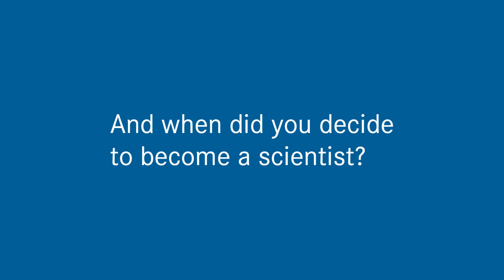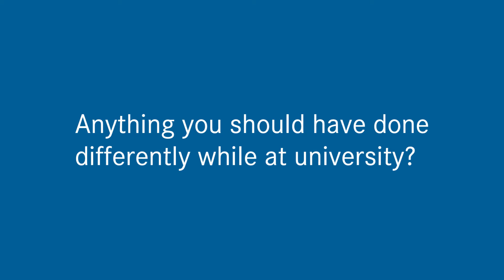Interview with Dr. Sultan Demirdis, scientist at the Jülich Centre for Neutron Science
Dr. Sultan Demirdis works in the field of neutron research at Forschungszentrum Jülich. She talks about how she became a neutron scientist and why she likes working at the Jülich Centre for Neutron Science.

Source: Forschungszentrum Jülich/TRICKLABOR